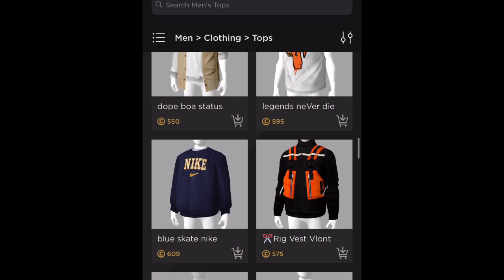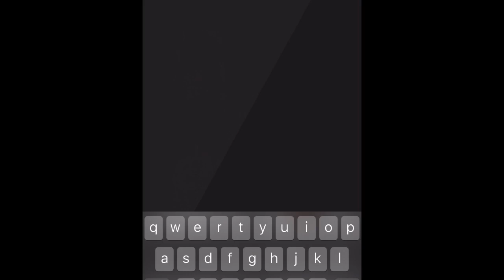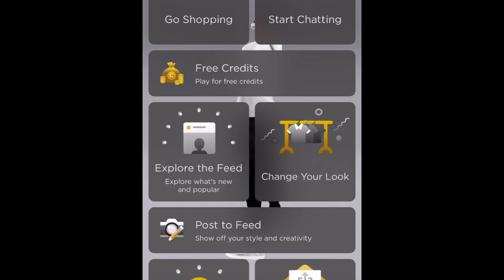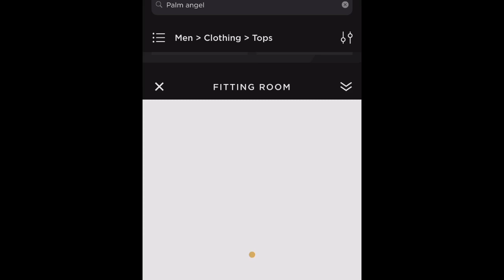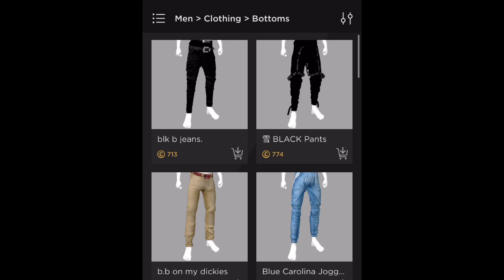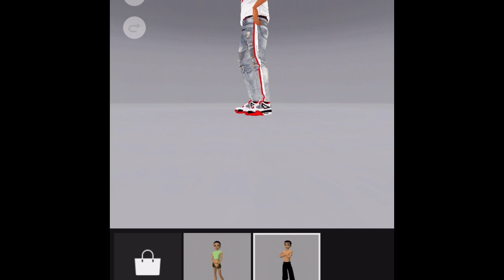GOING FROM NOOB🙁 TO DRIP💧 IN WITH 4,000 CREDITS FOR BEGINNERS😈💛